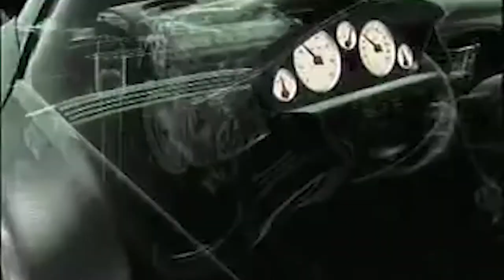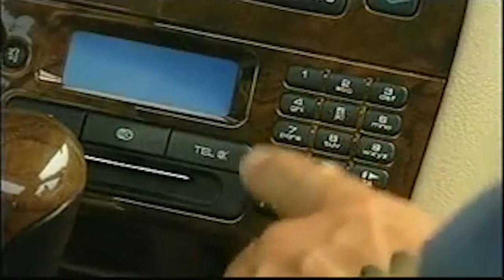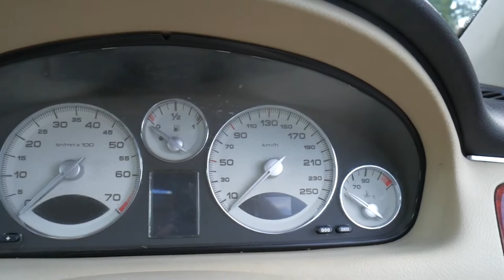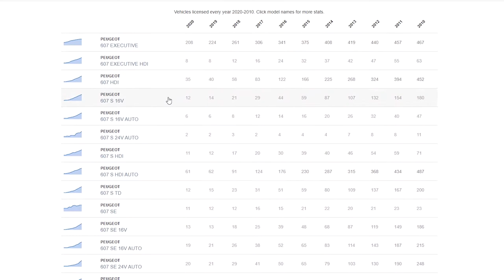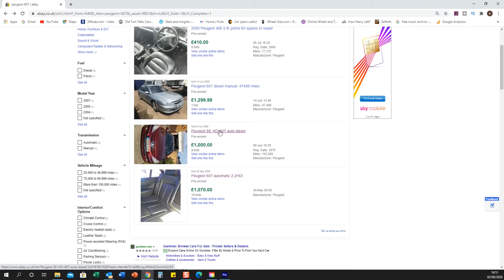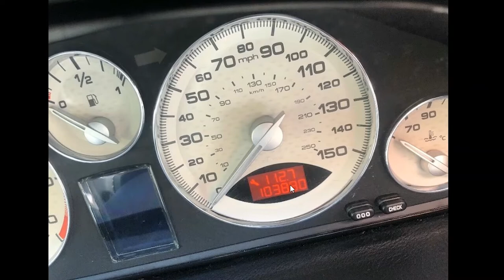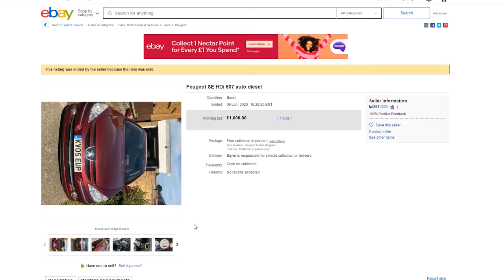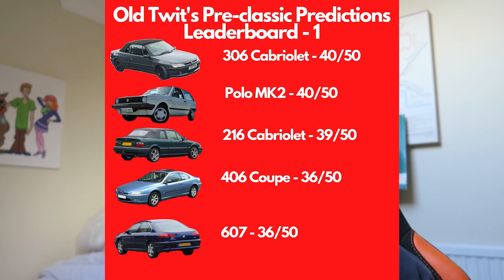Peugeot 607! 🚗🚗 The UK's Best Value Pre-classic?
Welcome to my video Peugeot 607! 🚗🚗 The UK's Best Value Pre-classic? I believe the Peugeot 607 to be one of the UK's best value pre-classic cars right now so I wanted to tell you all about it. Hence my video Peugeot 607! 🚗🚗 The UK's Best Value Pre-classic?

For the money the Peugeot 607 offers astounding value and, I believe, is among the best value pre-classic cars in the UK today. Peugeot 607! 🚗🚗 The UK's Best Value Pre-classic? uses howmanyleft.co.uk and Ebay cars to show you why I think this - Peugeot 607! 🚗🚗 The UK's Best Value Pre-classic?

It also goes into some of the things to consider and watch out for when considering a Peugeot 607 super-limo! If you have any questions, comments or suggestions springing out of Peugeot 607! 🚗🚗 The UK's Best Value Pre-classic? I'd be delighted to hear them.

In the meantime I hope you really enjoy Peugeot 607! 🚗🚗 The UK's Best Value Pre-classic?

If you did please feel free to consider:

👍 Liking 👍
🎁 Sharing🎁
🗣Commenting 🗣
🔔 Hitting the bell 🔔

⏰Timestamps⏰
0:00 What's occurring?
1:35 Criteria reminder
1:47 Background to and history of the 607
7:56 How rare via howmanyleft.co.uk
8:57 What's sold on Ebay
11:56 Scoring the 607
15:16 Old Twit's Pre-classic current leaderboard

Of course my channel isn't just about Peugeot 607! 🚗🚗 The UK's Best Value Pre-classic?

The Old Twit Talks Cars channel is all about bringing you quirky content about cars, especially affordable classics, pov driving (when rules allow) and hints and tips for people like me. A 50 something who loves nothing more than tinkering with, driving, thinking and reading about cars.

Why don't you give my other social content a nudge. I have an active blog and a regularly updated Instagram channel. I also have a rapidly growing Picfair store for car and other images with a vintage theme. Follow this URL to see everything in one place